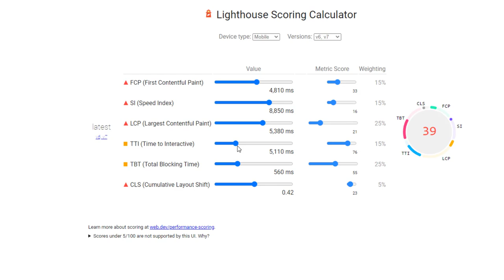How Google Page Speed Lighthouse Scoring Works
Google Page Speed Lighthouse is a tool that is used to measure the performance of a webpage and to provide recommendations for improving its speed and user experience. The tool uses a scoring system to evaluate the performance of a webpage and to provide an overall rating for the webpage.

Here is how the Google Page Speed Lighthouse scoring system works:

The tool measures the performance of a webpage based on a set of metrics: These metrics include the time it takes for the webpage to load, the time it takes for the content on the webpage to become interactive, and the stability and visual stability of the webpage.

The tool assigns a score to each metric: Each metric is assigned a score based on how well the webpage performs on that metric. A score of 100 indicates that the webpage is performing optimally on that metric, while a score of 0 indicates that the webpage is performing poorly.

The tool calculates an overall score for the webpage: The overall score for the webpage is calculated based on the scores of the individual metrics. The overall score can range from 0 to 100, with a higher score indicating a faster and more stable webpage.

The tool provides recommendations for improving the performance of the webpage: Based on the scores of the individual metrics, the tool provides recommendations for improving the performance of the webpage. These recommendations can include optimizing images, reducing the use of third-party resources, and improving the loading speed of the webpage.

By using the Google Page Speed Lighthouse tool, you can measure the performance of a webpage and identify opportunities for improving its speed and user experience. It is important to monitor and track the performance of a webpage on an ongoing basis, as new issues and opportunities may arise over time.

💥💥Vieo Chapters💥💥
00:00 Universal SEO Tool
00:48 Building Dofollow Comment Backlink
03:50 Building Dofollow Forum Backlinks
14:32 Ending